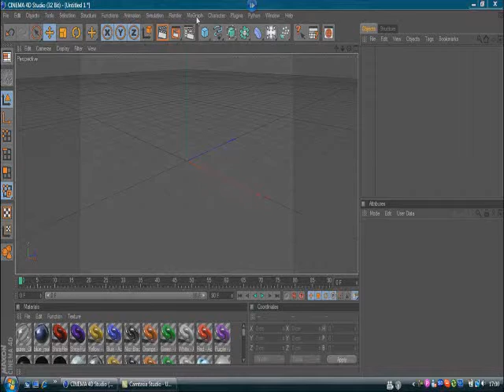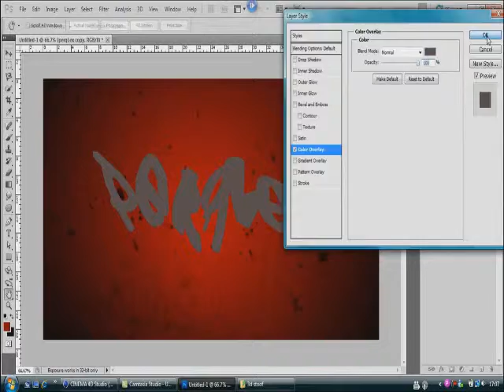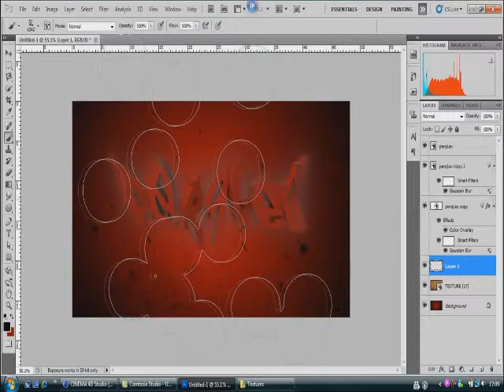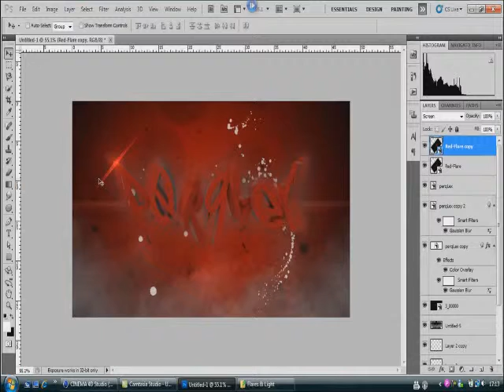Speed art #4 - perqLex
just a desktop for an RL 'friend'